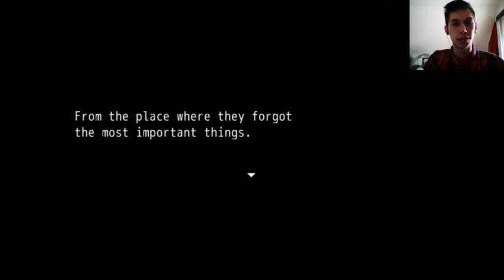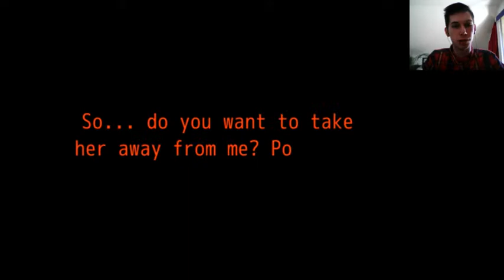Grüner Daumen im Traumland! - Suiren (Ep.1) #4 || Flip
Lasst doch ein Like und/ oder Abo da, wenn euch das Projekt gefällt. (: